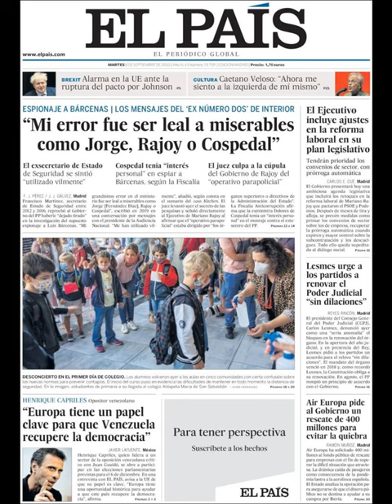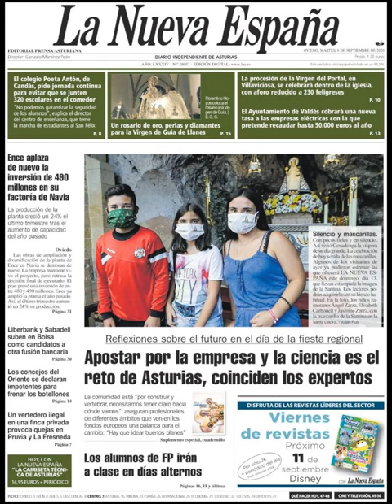Noticias Martes 8 Septiembre 2020 Titulares Portadas Diarios Periódicos España Spain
Principales Titulares de Noticias en Portadas Diarios Periódicos Españoles del Martes 8 de Septiembre de 2020 ¿Que le Parecio este día?